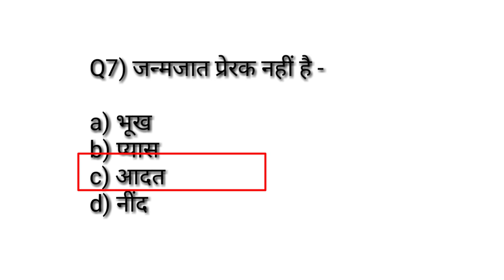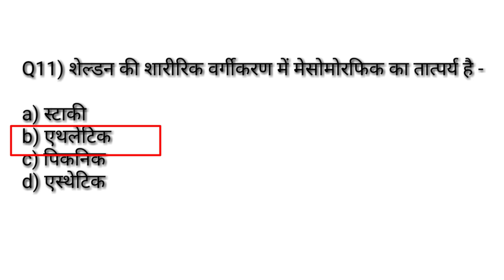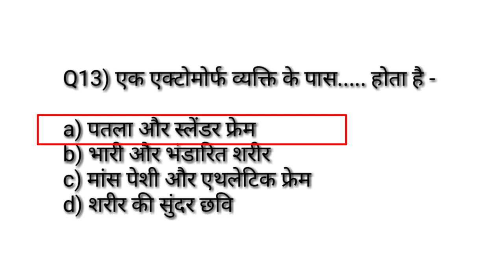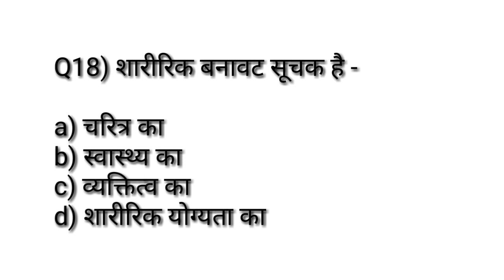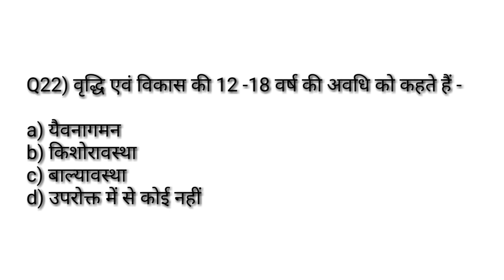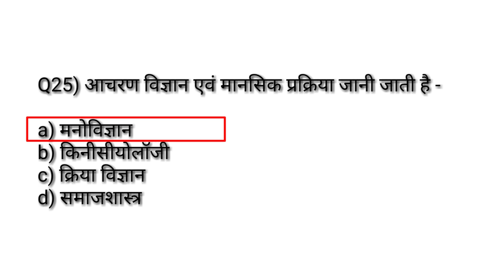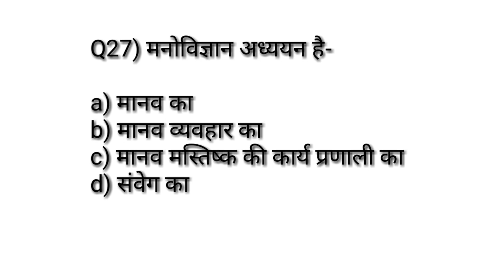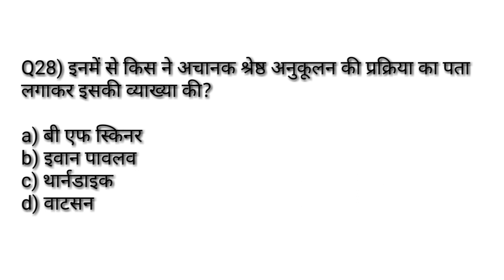Physical education previous years MCQ सीरिज -57/sports psychology and philosophy /TGTPGTLTKVSNVSNET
Hi